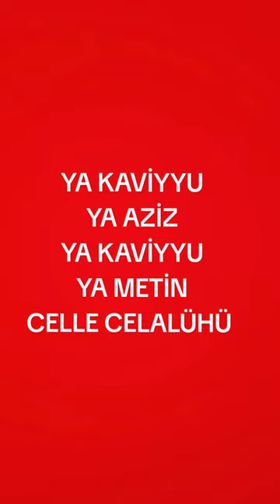DÜŞMANLARI HELAK EDEN DUA